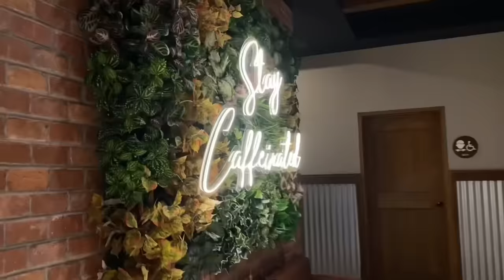VISITING OLYN AT HER OJT!! (INALIPIN HAHAHA)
‼️ coffee and cookie making are exclusive for hotel customers (Royal Parc Hotel) but luckily we get a chance to experience it.

Thanks again, Yale Town Cafe🤍